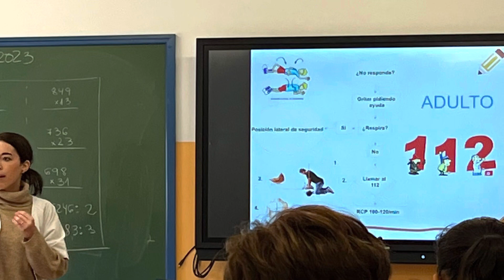Taller de Primeros auxilios para monitores del comedor y maestros del cole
Mar, nuestra enfermera de enlace del Centro de Salud de Cruz Humilladero, ha impartido esta tarde un taller práctico de Primeros auxilios, para personal de la Comunidad del @ceipginerdelosrios4795